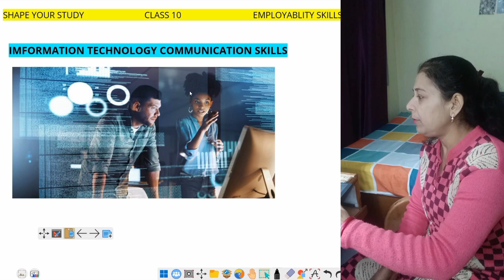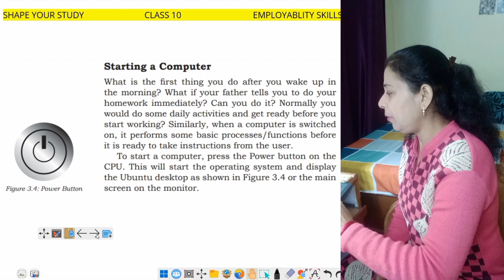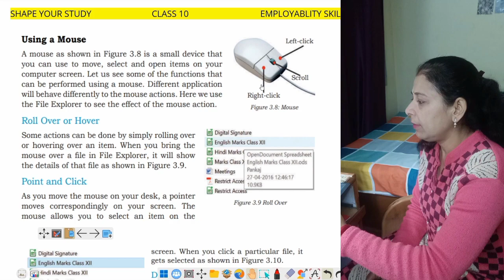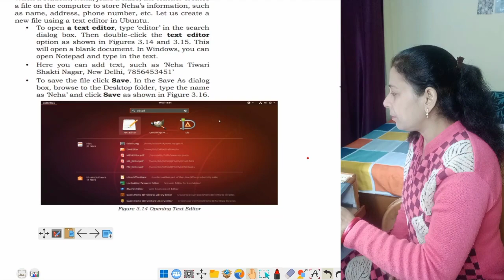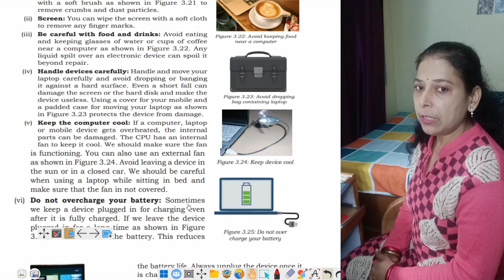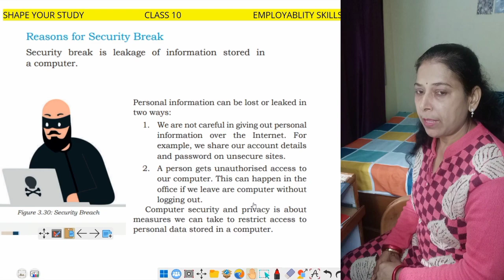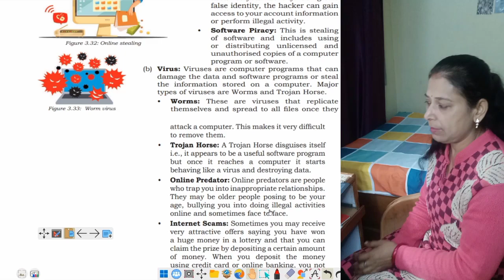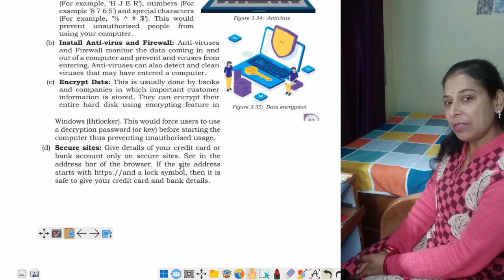Class 10 information and communication skills line to line ncert explanation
Unit 3 of Employability skills